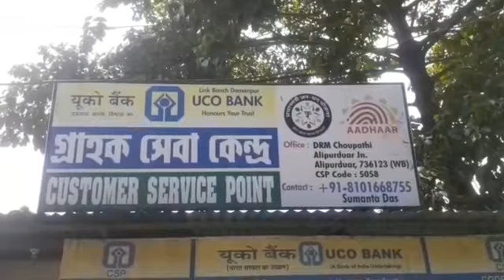আধার কার্ড তৈরির জাল প্রতারনা চক্রের হদিশ/ Anm News Bangla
সুদীপ ব্যানার্জী, আলিপুরদুয়ারঃ এবার আধার কার্ড তৈরির জাল প্রতারনা চক্রের হদিশ আলিপুরদুয়ারে। চক্রের সাথে অসম যোগের সম্ভাবনা। ঘটনায়  গ্রেফতার দুই। ডি.আর.এম চৌপথি এলাকা থেকে ভুয়ো আধার কার্ড তৈরি চক্রের ২ পান্ডাকে গ্রেপ্তার করেছে আলিপুরদুয়ার জংশন ফাঁড়ির পুলিশ। গোপন সূত্রে খবর পেয়ে ডি.আর.এম চৌপথি সংলগ্ন এলাকার একটি দোকানে অভিযান চালায় আলিপুরদুয়ার জংশন ফাঁড়ির পুলিশ। অভিযান চালিয়ে ভুয়ো আধার কার্ড তৈরির চক্রের সন্ধান পায় পুলিশ। গ্রেপ্তার করা হয় দুই অভিযুক্তকে। অভিযুক্তদের মধ্যে চক্রের মূল পান্ডা জংশন চৌপথি এলাকার বাসিন্দা সুমন্ত দাস ও অসম গৌরীপুরের বাসিন্দা আজগর আলী মোল্লা। ধৃতদের কাছ থেকে উদ্ধার করা হয় ভুয়ো আধার কার্ড তৈরীর যন্ত্রাংশ। প্রাথমিকভাবে পুলিশের  অনুমান অন্তঃরাজ্য ভূয়ো আধার কার্ড তৈরি চক্রের সঙ্গে যুক্ত রয়েছে অভিযুক্তরা। ঘটনায় ব্যাপক চাঞ্চল্য তৈরি হয়েছে এলাকাজুড়ে।
sunamganjer khobor
comillar khobor
bangla n
latest news in bengali language
sports pratidin
24x7 bengali news
daily bangla
sunamganjer khobor
bangla latest